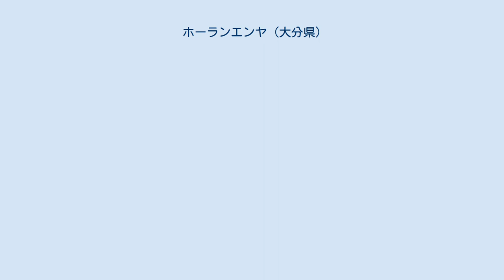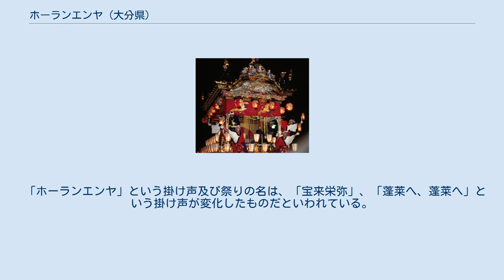ホーランエンヤ (大分県)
都道府県登録・選択無形民俗文化財
ホーランエンヤは、大分県豊後高田市で、毎年正月に行われる豊漁と航海の安全を祈願する祭事。
大分県の選択無形民俗文化財で、おおいた遺産にも選定されている。
 大漁旗や吹き流し、万国旗などで華やかに彩られた宝来船に締め込み姿の若者が乗り込み、豊後高田市の中心を流れる桂川右岸の玉津磯町から出発。
まず下流の琴平宮（金毘羅宮）に向かい、餅を供えた後、旋回して上流の若宮八幡神社を目指して、「ホーランエンヤエンヤサノサッサ」の掛け声とともに上げ潮に乗って漕ぎ上がる。
 船からは紅白の餅が撒かれ、川岸の観客から祝儀が差し出されると若者が厳寒の川に飛び込んで受け取りに行く。
 暦が干満と連動する旧暦の頃は元旦の行事であったが、現在では満潮の時間を考慮して日程が決められている。
 同名の祭事は、 島根県松江市、江津市及び広島県尾道市でも行われる。
 現在の豊後高田市は、江戸時代には島原藩の領地であり、島原藩やその大阪蔵屋敷へ年貢米を廻送船で運んでいた。
 ホーランエンヤは、その航海の安全と豊漁を祈願する行事として江戸時代中期に始まったといわれる。
 「ホーランエンヤ」という掛け声及び祭りの名は、「宝来栄弥」、「蓬莱へ、蓬莱へ」という掛け声が変化したものだといわれている。